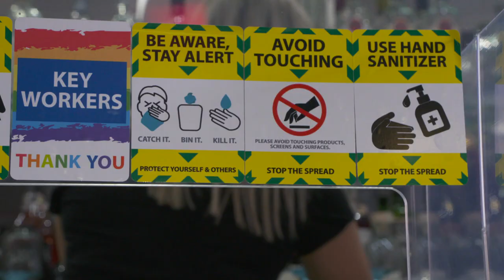Touch - The Nine, BBC Scotland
A piece on the effects of a lack of touch and what we can do to replace it. For the Nine.